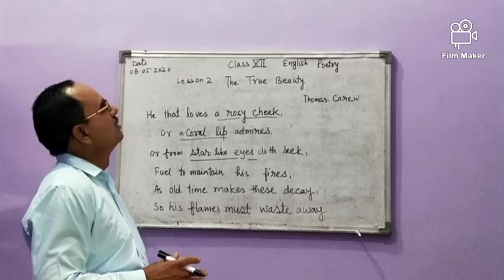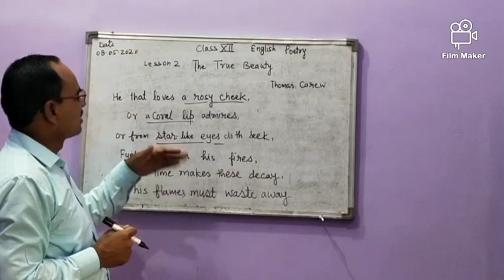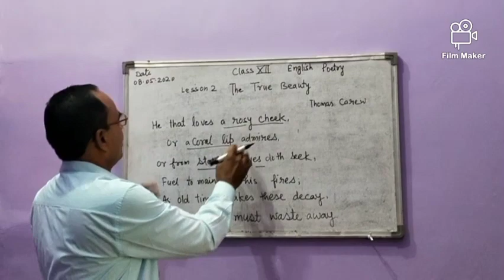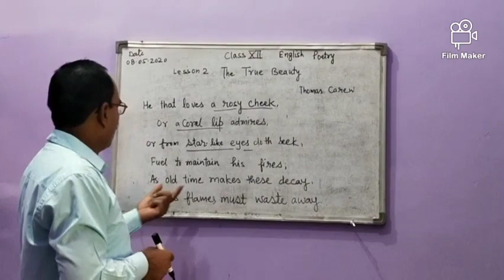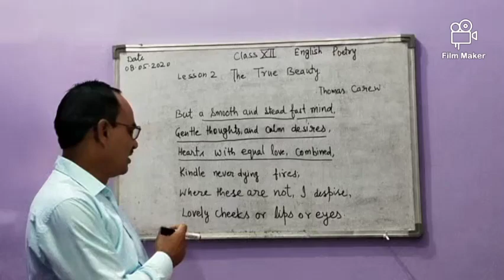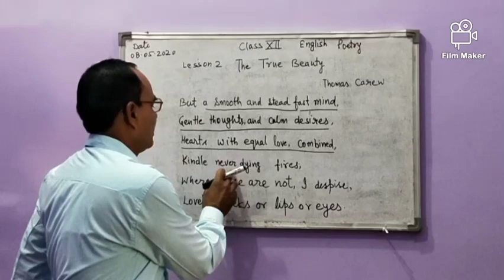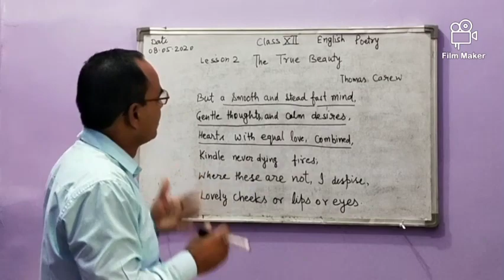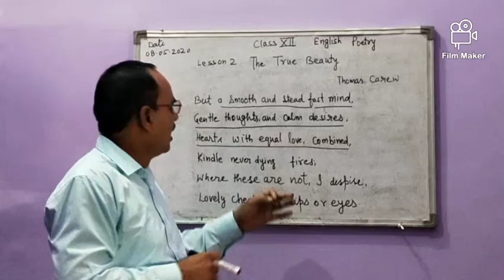The True Beauty (Explanation) By RC Yadav